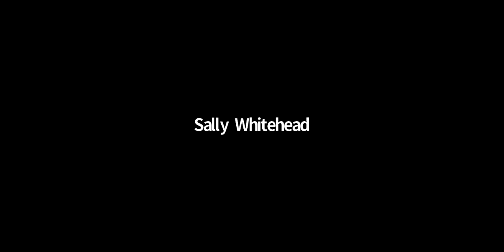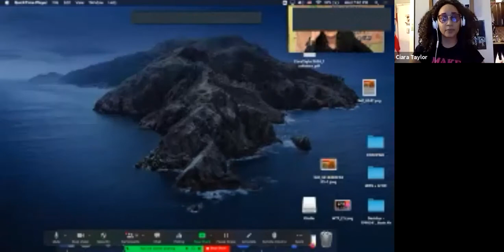WTF Does Cinco de Mayo have to do with Imperialism?!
An exciting discussion on the revolutionary history of Cinco de Mayo. Attendees will have an opportunity to explore the integral role of art and culture in the process of Mexican liberation and the legacy that must be lifted up in our struggle for an anti-imperialist world today.

Featured Speakers:
Mariana Botey, Associate Professor in Modern / Contemporary Latin American Art History at the Visual Arts Department at the University of California, San Diego
Moni Torres, organizer with Pueblo Sin Fronteras
Pauline Pisano, organizer with the New York State Poor People's Campaign: a National Call for a Moral Revival